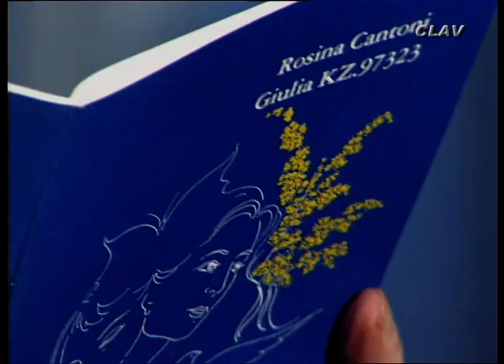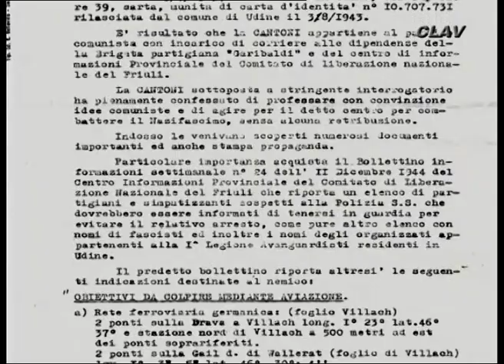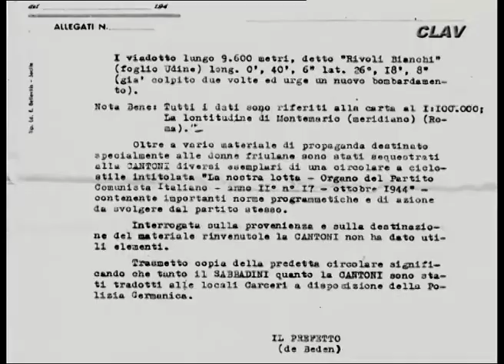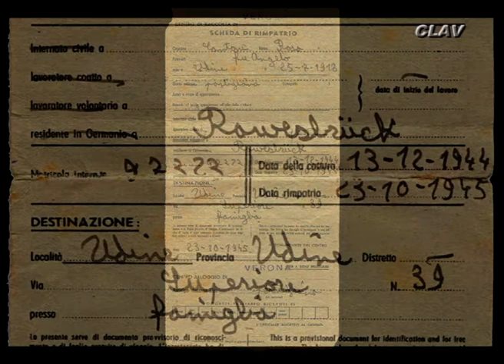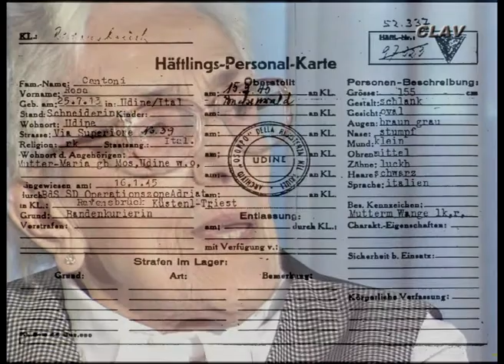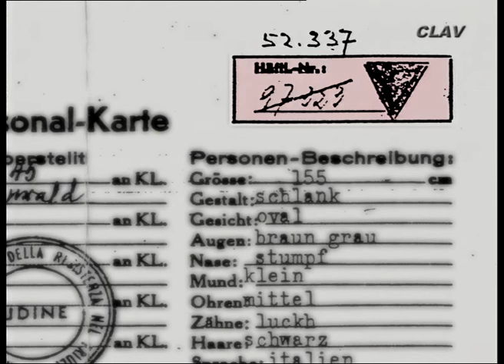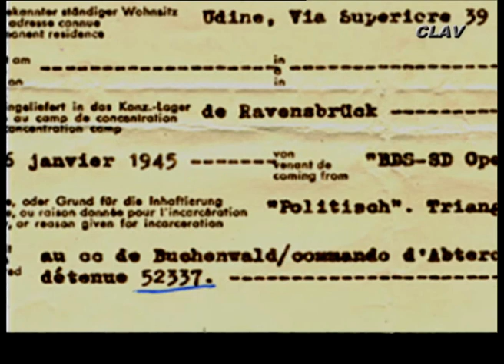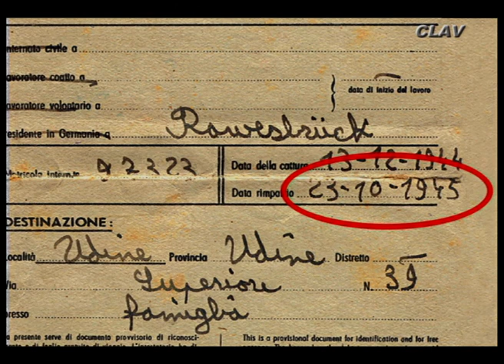Le donne della Resistenza: intervista a Rosa Cantoni "Giulia"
Simbolo della Resistenza friulana, staffetta partigiana con il nome di battaglia "Giulia", Rosa Cantoni faceva parte della divisione Garibaldi, fu catturata dai nazifascisti e internata a Ravensbrück nel 1945. Nata a Pasian di Prato (Udine) il 25 luglio 1913, deceduta a Udine il 28 gennaio 2009. Play Uniud rende disponibile il video nella versione originale, l'intervista è stata trasmessa da Telefriuli nel gennaio 2006.